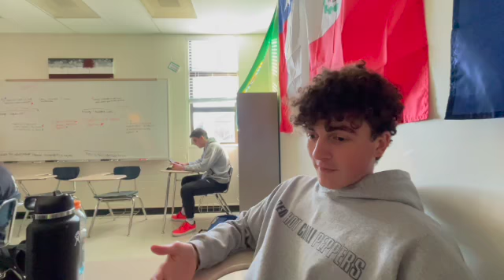Lot Whitcomb SD 480p